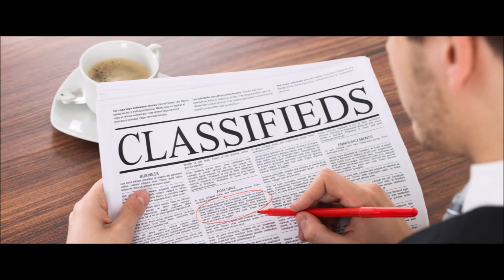ROOM 6 SOUND BITES #22 - Should You Go SOLO? [TIPS/EDITORIAL]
Being part of a group is great...unless it's not. Going solo can be awesome...until it's not. In this video, I weigh some of the pros & cons of both options, and take a look at what I'm currently choosing!